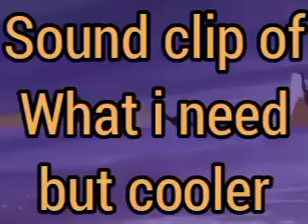Hmm...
0:06 Sussy grr